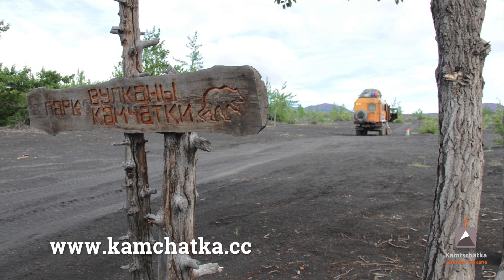Kamtschatka, Fahrt zum Tolbachik 2017, Маша едет на Толбачик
Hier geht's zu einer flotten und erfrischenden Autofahrt von Petropavlovsk ins Tolbachik-Gebiet. Musik aufdrehen und mitfahren!